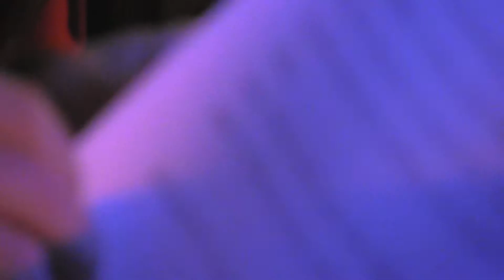Die Gedanken sind frei, Gracias a la vida, Καίτη Μάρακα, 28-10-11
γερμανικό τραγούδι ανωνύμου και τραγούδι της Violetta Parra
τραγούδι: Καίτη Μάρακα
κιθάρα: Νίκος Μανιταράς
από ζωντανή εμφάνιση στο Μακάρι με τίτλο "Αφιέρωμα στο Ελληνικό και Ξένο Αντιπολεμικό Τραγούδι"
Το βίντεο τράβηξε ο Νίκος Ζωϊόπουλος.